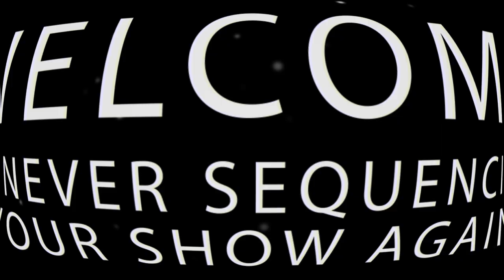PPD Sequence Club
Welcome to the ultimate light show experience! Join the Pixel Pro Displays Sequence Club and take your holiday and event lighting to the next level. 🌟

Discover the benefits of becoming a member of our Sequence Club:
✨ Free Monthly Sequence: Download a new pre-programmed song each month.
✨ Weekly Effect Presets: Access new effect presets weekly.
✨ Exclusive Sales: Benefit from special member-only sales.
✨ Service Discounts: Reduced rates on various PPD services.
✨ Professional Advice: Get expert help to set up your display.
✨ Easy Importing: Simplified sequence importing with instructional videos.

Whether you're a seasoned light show enthusiast or just starting out, our Sequence Club offers the tools and inspiration you need to create stunning displays that will wow your audience.